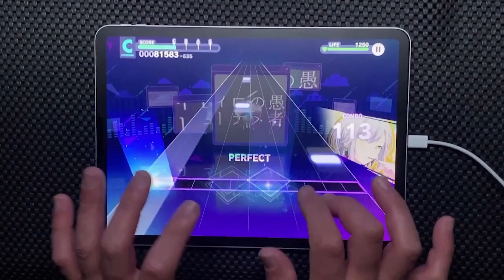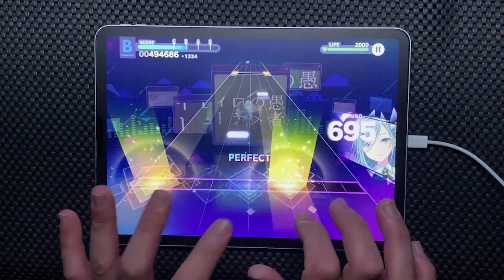【プロセカ】妄想感傷代償連盟 Master Fullcombo 自己記録保存用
配信第142回目にてフルコンボできましたので
記録保存用として動画に起こしました。

音楽名：妄想感傷代償連盟
作詞作曲：DECO*27様